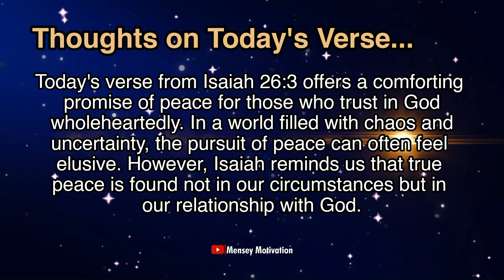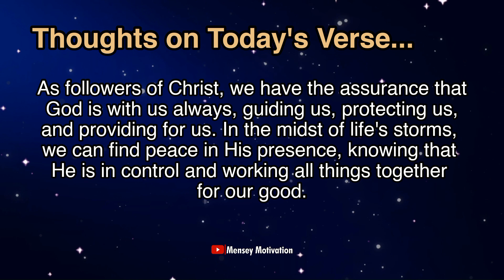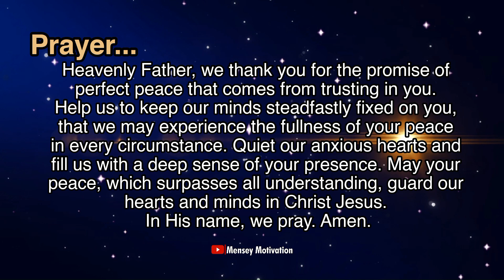Bible Verse of the Day | April 8, 2024 | Finding Peace in God's Presence.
Thank you for joining us in this reflection on finding peace in God's presence. May you experience His peace in abundance as you trust in Him today and always. Until next time, may God's peace be with you.

You will keep in perfect peace those whose minds are steadfast, because they trust in you. - Isaiah 26:3.